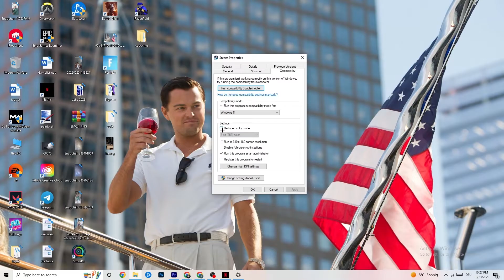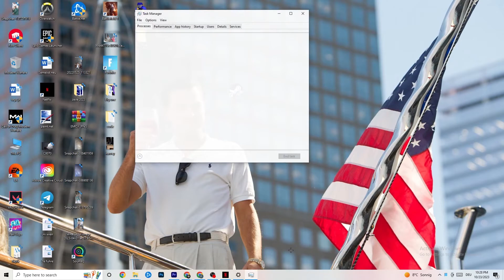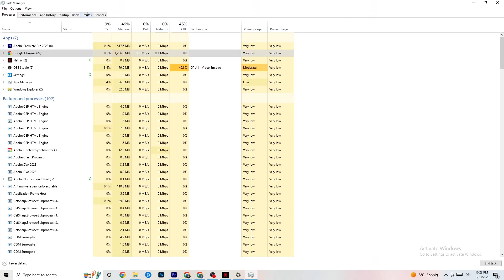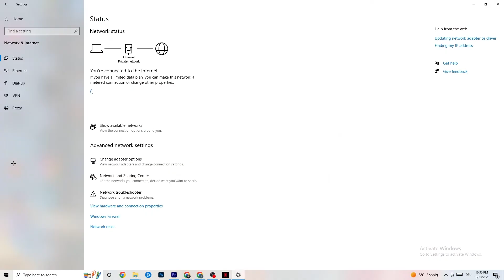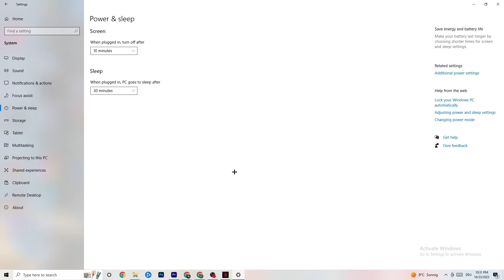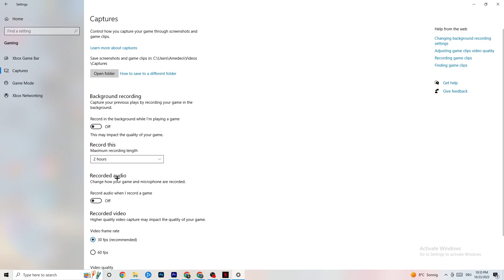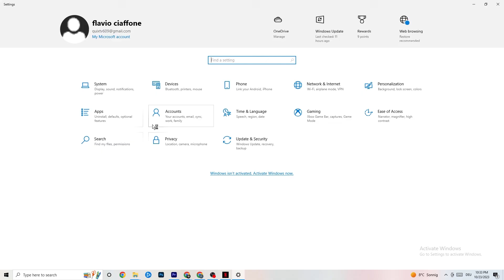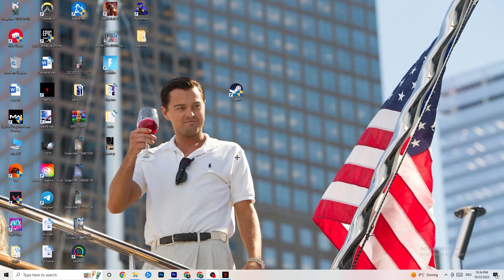Anydesk - How To Fix Anydesk Crash on Startup